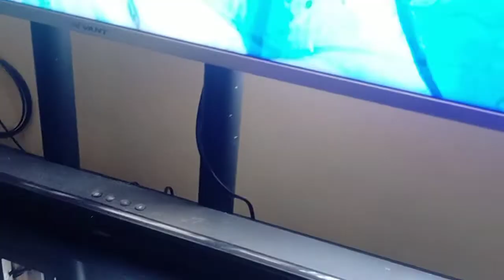joy to eat alimayas cake on her birthday